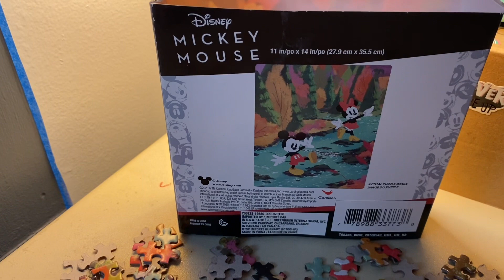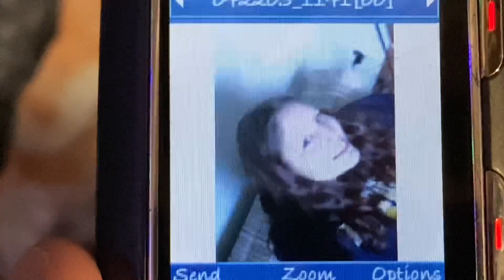Last Week at The Refner’s ❤️ Episode 22